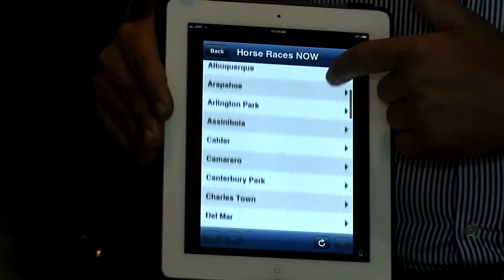The Best United States Horse Racing Apps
Horse Races Now is one of the apps we feature in our guide to the best iPhone and Android apps for the United States horse racing market. Watch live streams of U.S. races and gets news, racing tips and forms guides on your smartphone or tablet